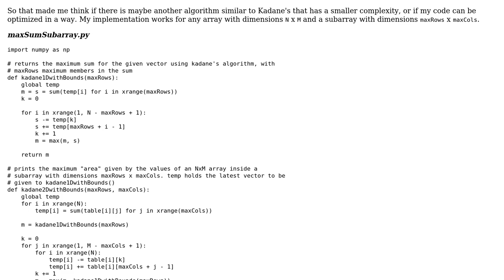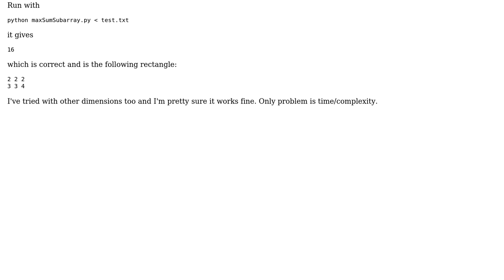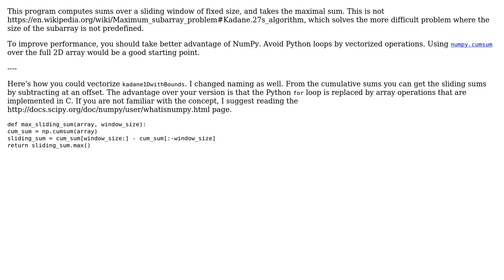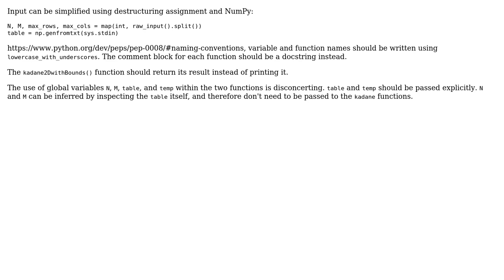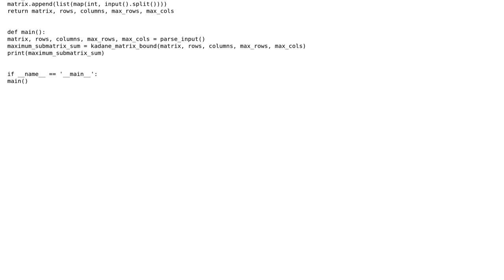Code Review: Kadane's Algorithm for 2D array with known boundaries (4 Solutions!!)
Code Review: Kadane's Algorithm for 2D array with known boundaries

With thanks & praise to God, and with thanks to the many people who have made this project possible! | Content (except music & images) licensed under CC BY-SA | Music | Images & others | With thanks to user user1016274 user Saurabh user Janne Karila user Gareth Rees user ChrisG user 200_success and the Stack Exchange Network Trademarks are property of their respective owners. You are responsible for your own actions.